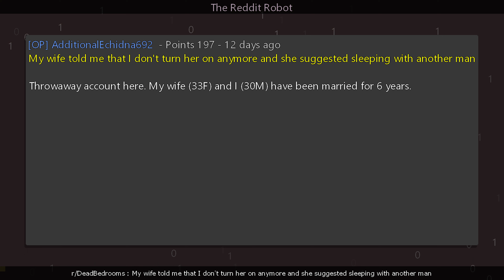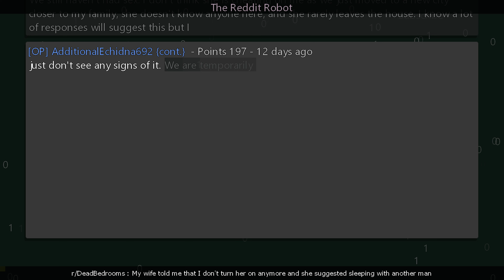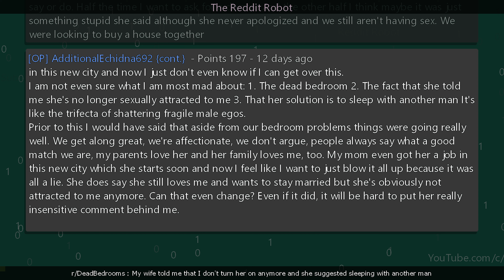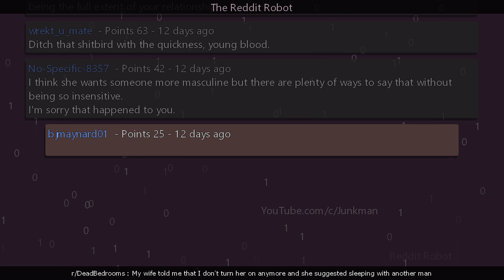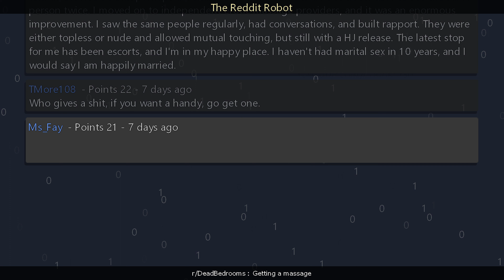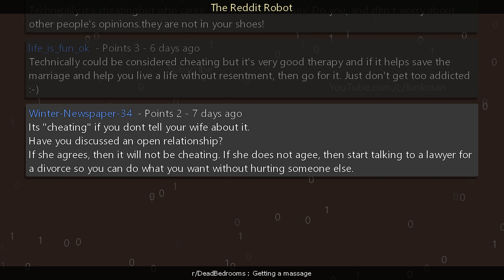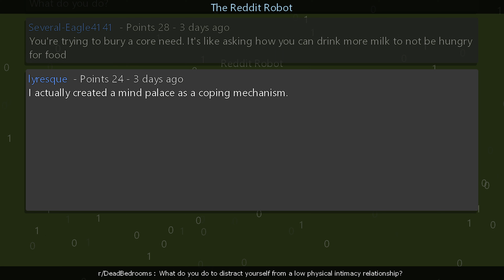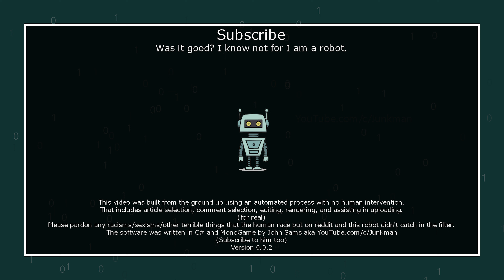r/DeadBedrooms - [18+] What do you do to distract yourself from a low physical intimacy...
Information
Creation Date: 3/25/2024 8:30:47 PM
Subreddit: r/DeadBedrooms

Timestamps
00:00:00 My wife told me that I don't turn her on anymore and she suggested sleeping with another man
00:06:55 Getting a massage
00:10:42 What do you do to distract yourself from a low physical intimacy relationship?
00:13:52 Outro